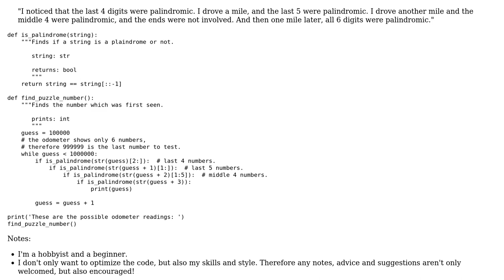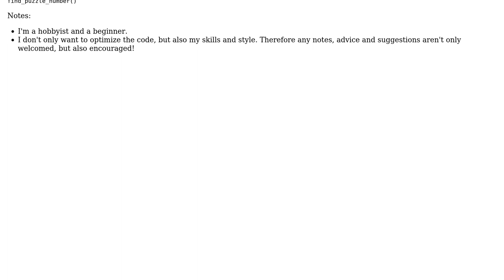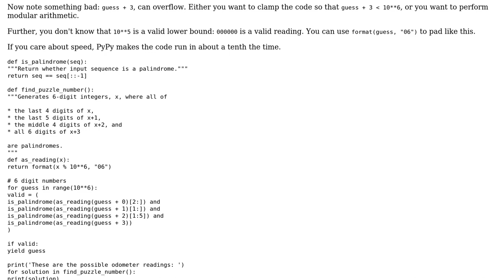The Palindromic Odometer Puzzler: A Programmatic Solution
With thanks & praise to God, and with thanks to the many people who have made this project possible! | Content (except music & images) licensed under CC BY-SA | Music | Images & others | With thanks to user Veedrac user Mahmood Muhammad Nageeb and the Stack Exchange Network Trademarks are property of their respective owners. You are responsible for your own actions.